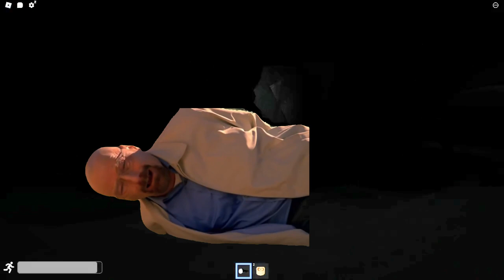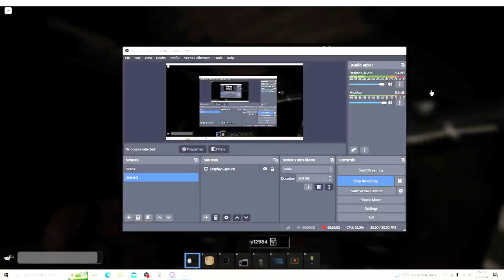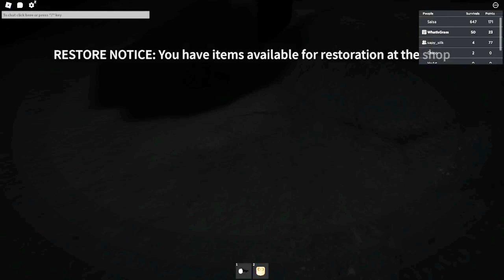FORCE FEEDING MY FRIEND TO A GARDENING TOOL — The Rake Remastered Roblox@sapy_silk3348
Youtube killed the quality somehow so.. 💀
Goofity ahh roblox game (The Rake Remastered).